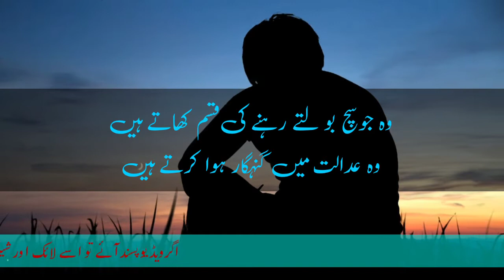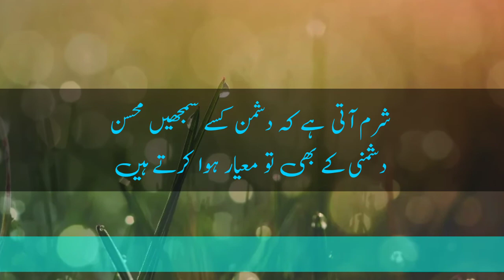Mohsin Naqvi | Merhaley shauq ke dushwar hua kertey hen | Sad POETRY | NUQTA E ADAB💔💔💘💘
In this video viewers would like to hear the ghazal of great Urdu poet"Mohsin Naqvi" that is given below

Merhaley shauq ke dushwar hua kertey hen
Saye bhi rah ki diwar hua kertey hen
Jo such bolteyrehney ki qasm khatey hen
Wo adalt men gunehgar hua kertey hen
Sirf hathon ko na dekho kabhi ankhey bhi parho
kuch Sawali barey Khuddar hua kertey hen
wo jo pather Yunhi restay men prey rehtey hen
Un ke siney me bhi Shahkar hua kertey hen
Subh ki pehli kirn jin ko rula deti he
Wo staron ke uzadar hua kertey hen
Sharm ati he ke dushman kisey samjhen Mohsin
Dushmani ke bhi to mayaar hua kertey hen